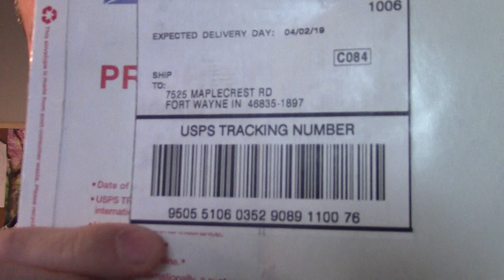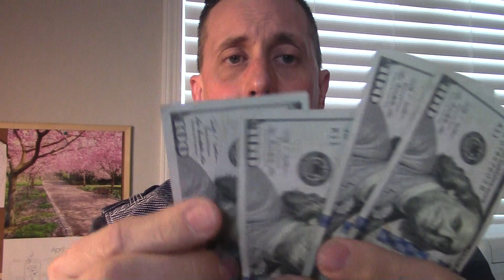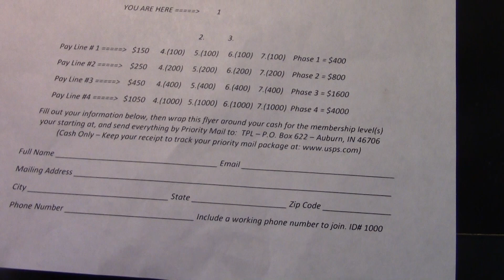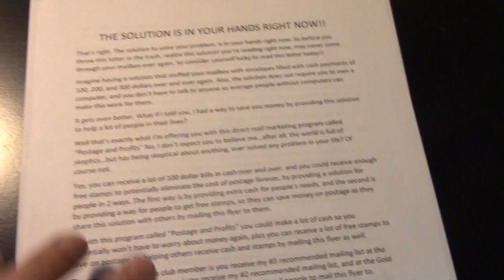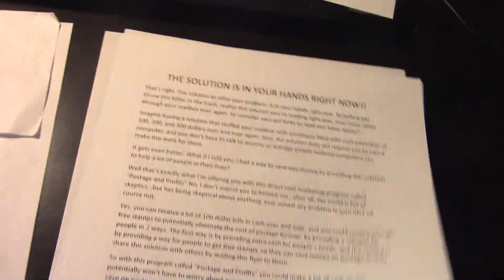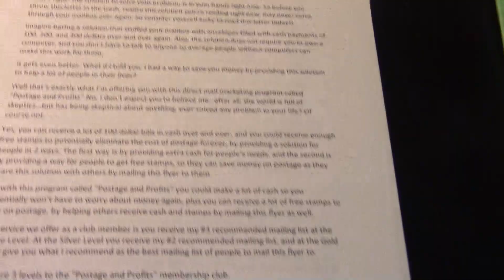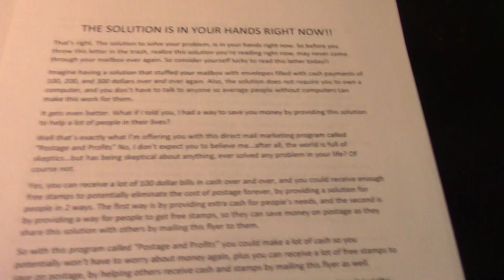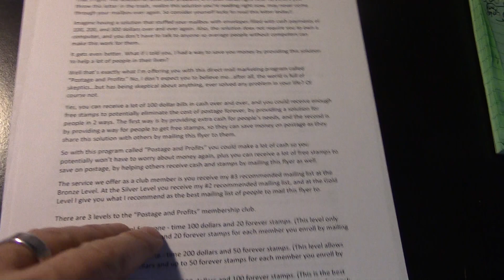*Make Money Mailing Flyers* From Home - "Turbo Pay Lines"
- Watch this training video then email me at: and request a flyer for TPL from ID Number 1000 so you can learn how to make money mailing flyers from home in your spare time.
Email me at: and request the 3 page flyer for my stamp program called Postage and Profits to learn how to get free stamps coming to you for your direct mail marketing campaigns.
My direct phone number is: - Please call/text between 9 am to 9 pm eastern standard time and leave a message with your questions, along with what program your responding to.
Please give m 24 hours to respond to you if you want to make cash mailing flyers at home with turbo pay lines or any of my direct mail marketing programs.

Making money working at home with turbo pay lines does not have to be hard or complicated. Simply mail flyers to the recommended leads I advise you and collect cash at home the easy way.

This is Michael Wasnich with postcard cash from home, and go ahead and subscribe to my channel by hitting the red subscribe tab above to get my videos, tips, training, mentorship, and proof videos that turbo pay lines can earn cash mailing flyers, working from home here in 2019 and beyond.